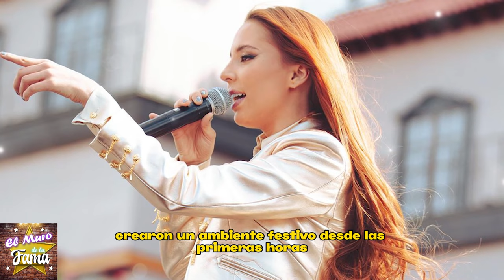🛑💣𝗖𝗮𝗺𝗶𝗹𝗮 𝗙𝗲𝗿𝗻á𝗻𝗱𝗲𝘇 𝗛𝗨𝗠𝗜𝗟𝗟4 𝗮 𝗔𝗻𝗴𝗲𝗹𝗮 𝗔𝗴𝘂𝗶𝗹𝗮𝗿 prefiere cantar con M𝗮𝗷𝗼 A𝗴𝘂𝗶𝗹𝗮𝗿 🔥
"CAMILA DEJA FUERA A ÁNGELA: LA POLÉMICA ELECCIÓN DE SU PRIMA MAJO"